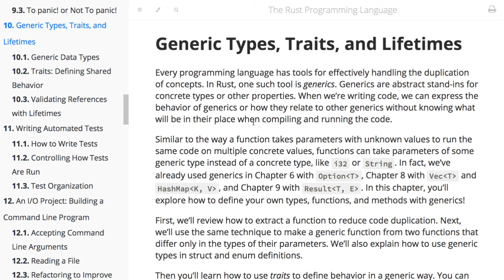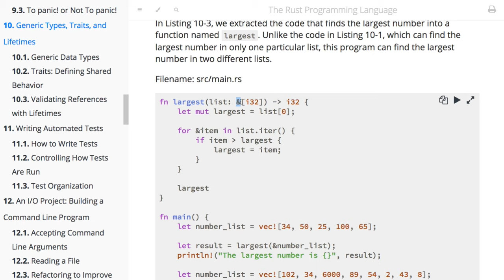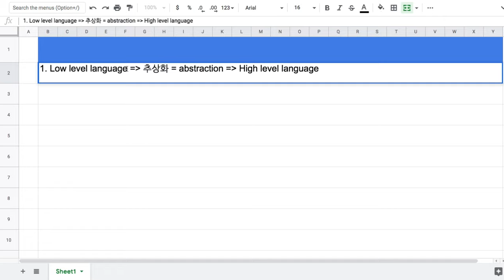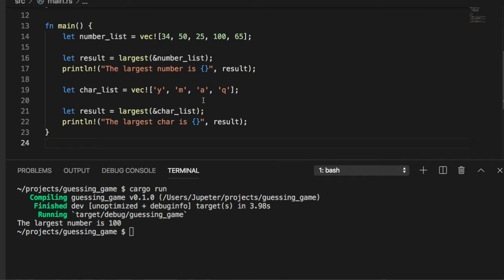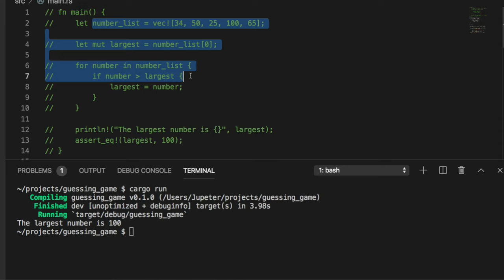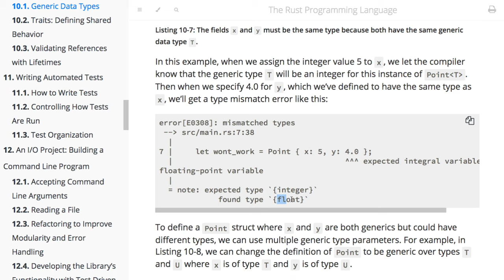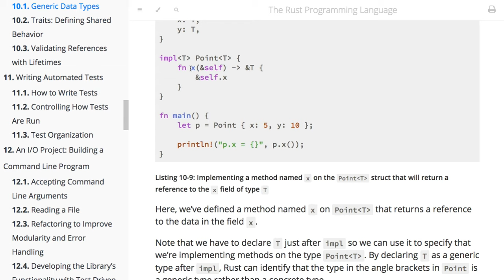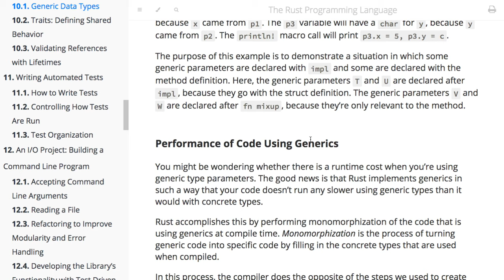[러스트] 347 - 10.1 Generic Data Types(보충 설명)